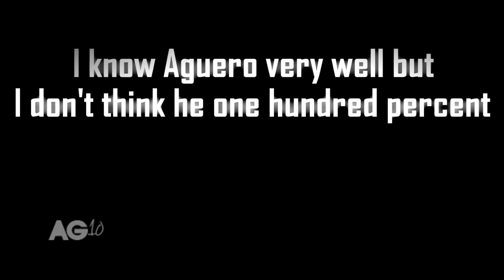Kun Aguero - This Is My Season ● 2011/12 ● HD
Hello everyone, I'm back! This video Kun Agüero of his new team Manchester City, I hope you enjoy.